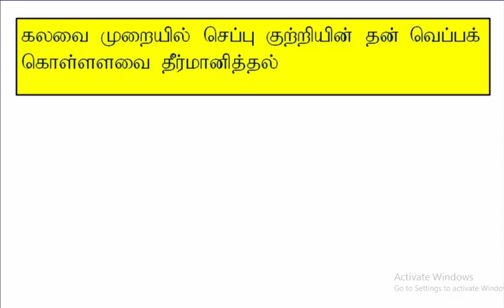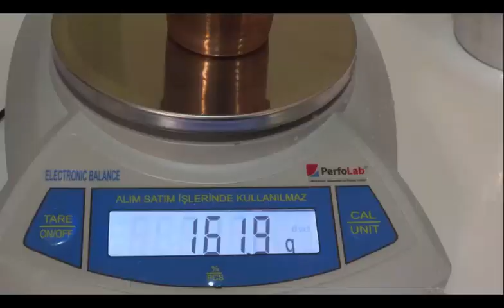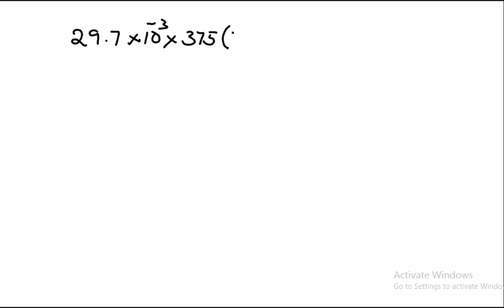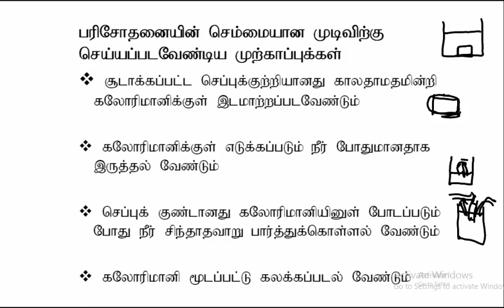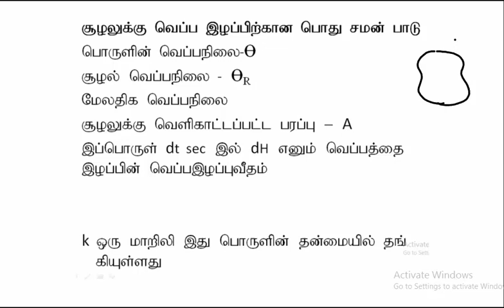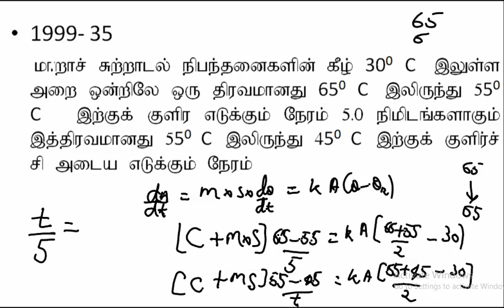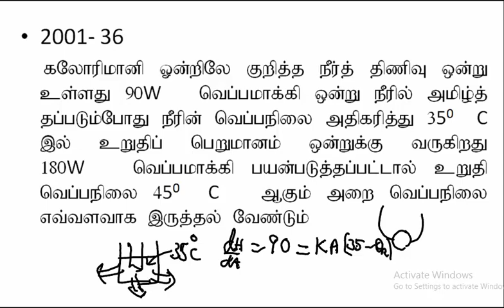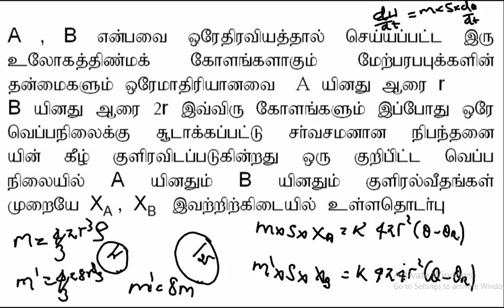கலவை முறையில் செப்புக்குற்றியின் தன்வெப்பக் கொள்ளளவை தீர்மானித்தல்